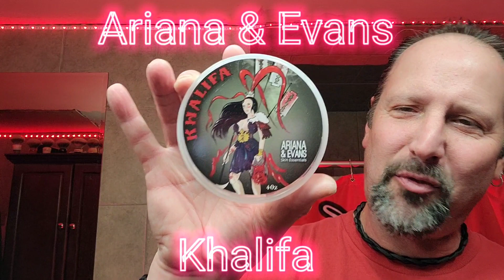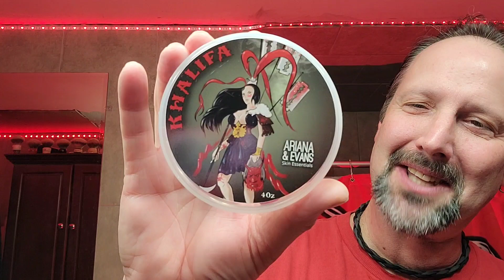Ariana & Evans Khalifa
Wacker Allround - Savile Row 3324 - Ariana & Evans Khalifa